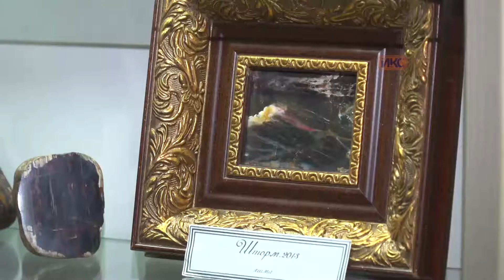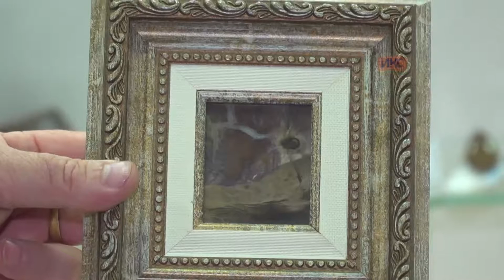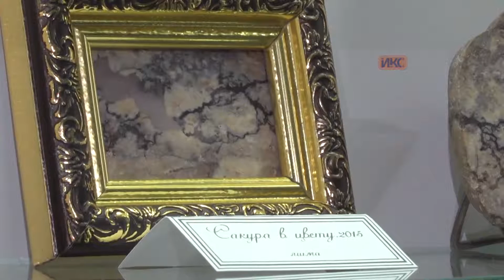Что интересно женщине. Выпуск 37. Мелодия камня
Крымские самоцветы… На протяжении многих лет полудрагоценные камни, которые люди находили в земле, становятся источником эстетического наслаждения. Удивительные цвета и свойства кристаллов позволяют коллекционерам создавать простые незамысловатые картины, изысканные поделочные работы и ювелирные шедевры.